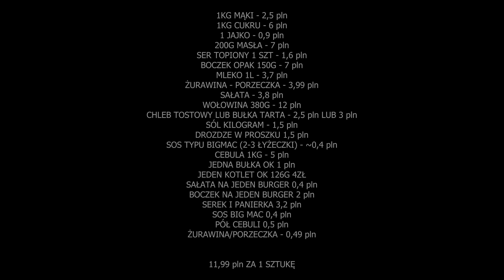NAJTAŃSZY DRWAL NA YOUTUBE - Przepis Na Burger Drwala - Foxx Gotuje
🔪Zdobądź mój autorski nóż książka z 101 przepisami na koktajle 🍳 Sklep

Zwykle takich odcinków nie robię, jednak w związku z wysoką ceną tej kanapki w tym roku i filmie o najdroższym burgerze Drwala na YT, który nagrałem (przypominam postanowiłem jednak w drodze wyjątku nagrać jego najtańszy odpowiednik.

Ceny starałem się uśredniać, choć czasem podałem chyba te z promocji. Jednak jest to jakiś punkt startowy i możecie mniej więcej wycenić koszt jednej kanapki w domu.

Przepis na bułki (lekko zmieniony):

Starter (Tangzhong):

UWAGI:

W Drwalu może dać 1 jajko zamiast 1 jajka i 1 żółtka. Bułki wyjdą wtedy lżejsze.

Mleko opcjonalnie możecie zamienić na wodę.

W oryginalnym przepisie na start podawałem 320g mąki, jednak z perspektywy czasu i tak się dodawało sporo dodatkowej mąki podczas wyrabiania więc tutaj poprawiona wartość - 360g.

Do garnka na średnim ogniu dajemy:

*60ml mleka
*30ml wody
*20g mąki (polecam typ 00)

Chwilę mieszamy aż wyjdzie gęsta pasta. Odstawiamy.

Do szklanki:

*120ml mleka o temperaturze około 35 stopni
*9g suchych drożdży

Dokładnie mieszamy i zostawiamy na 8 min.

Do miksera z hakiem do ciasta (lub robimy ręcznie w misce):

*340-360g mąki chlebowej lub 00 (jeśli zwykła to potrzeba trochę więcej - dodawaj pod koniec mieszania do uzyskania odpowiedniej konsystencji)
*35g cukru
*7g soli

Włączamy na średnie obroty

Do tego nasz starter oraz 1 jajko i 1 żółtko. Następnie 40g miękkiego masła.

Po kilku minutach, wyciągamy ciasto na posypany mąką blat i formujemy delikatnie kulę.

Wkładamy ją do miski pod przykryciem (np. podwójnie ścierką) na 1,5h do piekarnika wyłączonego, ale z włączonym podświetleniem. Dzięki temu temperatura w środku powinna wynieść mniej więcej 25 stopni.

Po 1,5 wyciągamy miskę, uderzamy ręką w ciasto by wybić powietrze i wykładamy je na blat. Dzielimy na kulki około 100g i kładziemy na blachę wyłożoną papierem do pieczenia. Przykrywamy drugą, najlepiej głębszą blachą i wstawiamy spowrotem do piekarnika do wyrośnięcia na kolejne 1,5-2h.

Po tym czasie, wyciągamy, piekarnik nastawiamy na 190 stopni, a bułki smarujemy mieszanką 1 jajka i łyżki mleka.

Pieczemy 16-18 min, aż będą ciemnobrązowe.

Na koniec opcjonalnie smarujemy je roztopionym masłem.

Kwestia sera i boczku jest indywidualna - jeśli dodajecie podczas pieczenia - zacznijcie od boczku, bo ser po 18 min będzie spalony.

Spis:

0:00 - 0:12 - Intro
0:13 - 2:23 - Wstęp
2:24 - 3:57 - Domowe bułki
3:58 - 4:13 - Panierka
4:14 - 4:25 - Cebula prażona
4:26 - 5:02 - Przygotowanie serka
5:03 - 5:11 - Bekon
5:12 - 5:30 - Wołowina
5:35 - 5:48 - Żurawina/Porzeczka
5:49 - 6:01 - Sos typu Big Mac
6:02 - 6:25 - Składanie Drwala
6:26 - 6:32 - Podsumowanie cen
6:45 - 8:16 - Próbowanie